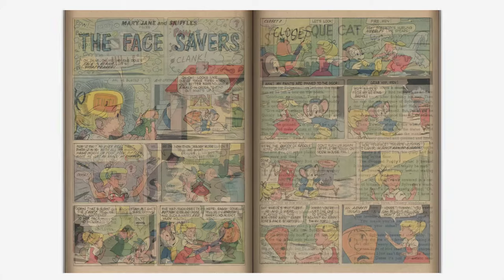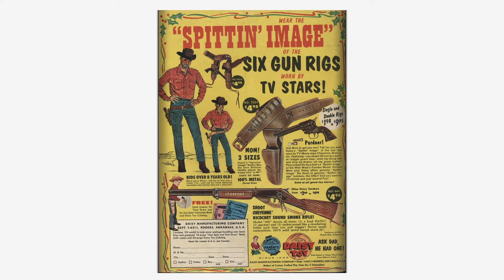Looney Tunes and Merrie Melodies Comics #231